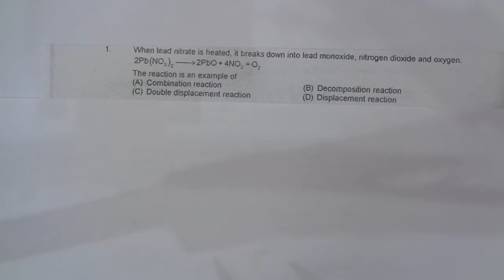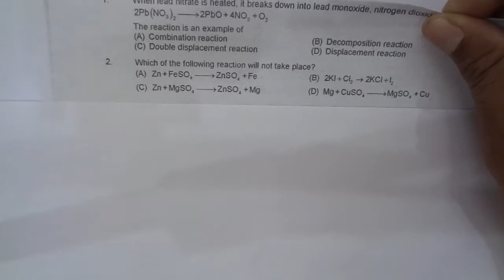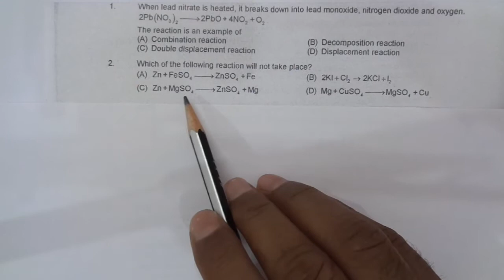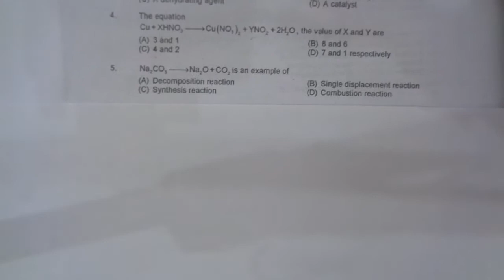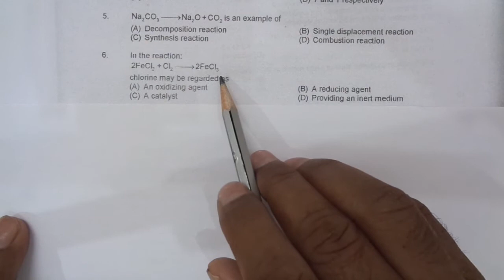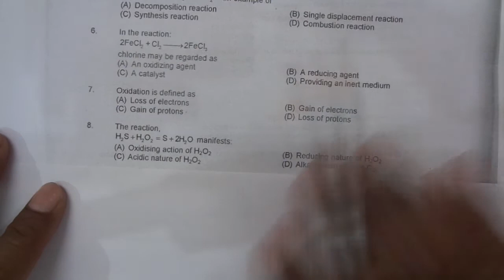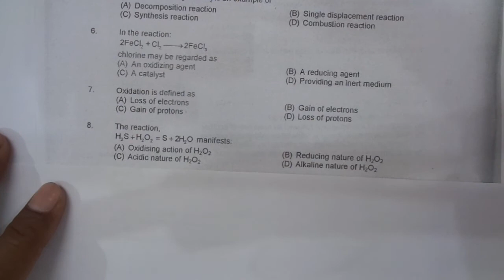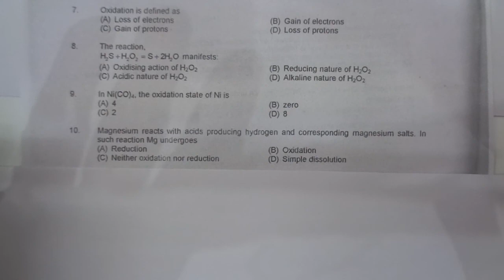SLIET I NERIST I CHEMICAL REACTION AND EQUATION I MOST IMPORTANT QUESTIONS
Avinash tutorial

1.  The chemical formula of lead sulphate is

     (a)  Pb2SO4

(b)  Pb(SO4)2

(d)  Pb2(SO4)3

2.  Which information is not conveyed by a balanced chemical equation?

     (a)  Physical states of reactants and products

     (b)  Symbols and formulae of all the substances involved in a particular reaction

     (d)  Whether a particular reaction is actually feasible or not

3.  Chemically rust is

     (a)  hydrated ferrous oxide

(b)  only ferric oxide

4.  Both CO2 and H2 gases are

     (a)  heavier than air

(b)  colourless

(d)  soluble in water

5.  Which of the following gases can be used for storage of fresh sampel of an oil for a long time?

     (a)  Carbon dioxide or oxygen

(b)  Nitrogen or helium

(d)  Nitrogen or oxygen

6.  The electrolytic decomposition of water gives H2 and O2 in the ratio of

     (a)  1 : 2 by volume

(b)  2 : 1 by volume

(d)  1 : 2 by mass

7.  In the decomposition of lead (II) nitrate to give lead (II) oxide, nitrogen dioxide and oxygen gas, the coefficient of nitrogen dioxide (in the balanced equation) is

     (a)  1

(b)  2

(d)  4

8.  Fatty foods become rancid due to the process of

     (a)  oxidation

(b)  corrosion

(d)  hydrogenation

9.  We store silver chloride in a dark coloured bottle because it is

     (a)  a white solid

(b)  undergoes redoc reaction

10.  Silver article turns black when kept in the open for a few days due to formation of

     (a)  H2S

(b)  AgS

(d)  Ag2S

11.  When crystals of lead nitrate are heated strongly in a dry test tube

     (a)  crystals immediately melt

(b)  a brown residue is left

(d)  a yellow residue is left

12.  Dilute hydrochloric acid is added to granulated zinc taken in a test tube. The following observations are recorded. Point out the correct observation.

     (a)  The surface of metal becomes shining

     (b)  The reaction mixture turns milky

     (d)  A colourless and odourless gas is evolved

13.  When carbon dioxide is passed through lime water,

     (a)  calcium hydroxide is formed

(b)  white precipitate of CaO is formed

(d)  colour of lime water disappears.

14.  When a magnesium ribbon is burnt in air, the ash formed is

     (a)  black

(b)  white

(d)  pink

15.  In which of the following, heat energy will be evolved?

     (a)  Electrolysis of water

     (b)  Dissolution of NH4Cl in water

     (d)  Decomposition of AgBr in the presence of sunlight

16.  Rancidity can be prevented by

     (a)  adding antioxidants

(b)  storing food away from light

17.  The reaction of H2 gas with oxygen gas to form water is an example of

     (a)  combination reaction

(b)  redox reaction

(d)  all of these reactions

18.  The reaction in which two compound exchange their ions to form two new compounds is called

     (a)  displacement reaction

(b)  combination reaction

(d)  redox reaction

19.  On immersing an iron nail in CuSO4 solution for few minutes, you will observe

     (a)  no reaction takes place

     (b)  the colour of solution fades away

     (d)  the colour of solution changes to green

20.  An element X on exposure to moist air turns reddish-brown and a new compound Y is formed. The substance X and Y are

     (a)  X = Fe, Y = Fe2O3

(b)  X = Ag, Y = Ag2S

(d)  X = Al, Y = Al2O3

Answers

1. (c)2. (d)3. (c)4. (b)5. (b)6. (b)7. (d)8. (a)9. (c)10. (d)11. (b)12. (d)13. (c)14. (b)15. (c)16. (d)17. (a)18. (c)19. (d)20. (a)